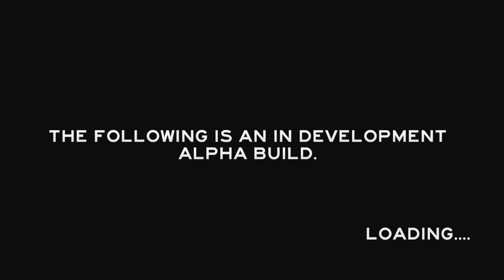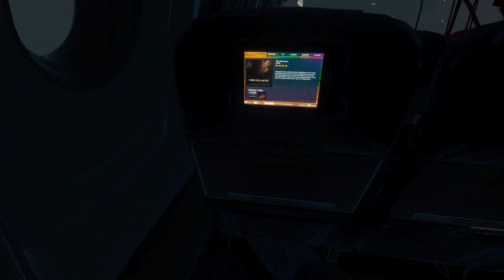The Forest Playthrough Part 1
Hello in The Forest playthrough part 1 i'm showing you my playthrough in the forest for 1 day. The forest is a new game and it's awesome to do a playthrough. But in my opinion you should wait a bit before buying the forest because there just isn't so much to do in this game.

I really hope you enjoy my playthrough of the forest

Greets Pookie , your dayz standalone and forest guide